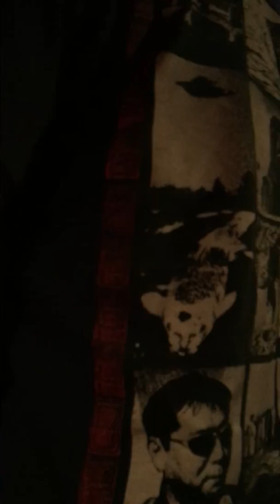hugo かんコタナイト 今夜は餃子ダス